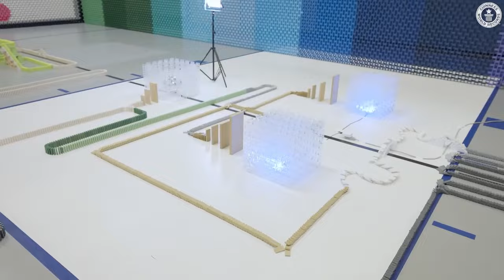Avatar: The Last Airbender: The Game: The Review | A Serious Critique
A serious critique of Avatar the Last Airbender 2006, ran into some emulator issues so the cutscenes don't look to great :)